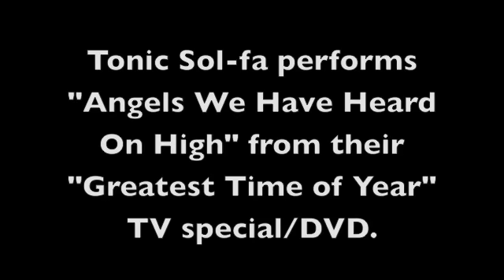Angels We Have Heard On High (performed by Tonic Sol-fa)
Tonic Sol-fa's recorded performance taped in Des Moines at the Hoyt Sherman Place Theater for their second TV special "Greatest Time of Year."

Lyrics

[Verse 1]
Angels we have heard on high
Sweetly swinging o'er the plains

[Verse 2]
Say what may the tidings be

[Verse 4]
See within in a manger laid
Jesus Lord of heav'n and earth
Mary, Joseph lend your aid
With us sing our Savior's birth